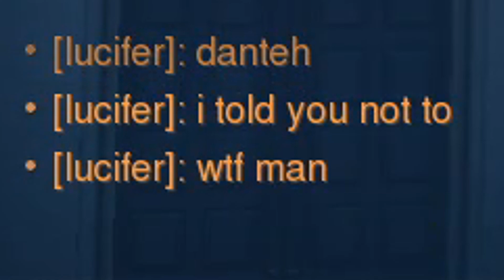Not even RANK 1 DPS could carry this game...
When the game is so un-winnable, you just try to have fun!